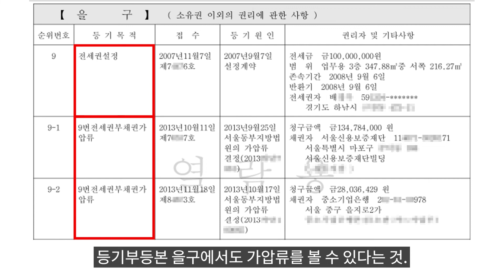[부린이를 위한 등기부등본 박살내기] 5. 등기용어 살펴보기 - 을구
오늘은 등기부등본 을구에서 자주 볼 수 있는 등기용어들을 살펴보겠습니다.
전세권, 근저당권, 지상권에 대한 기본 상식을 알아보고
특히, 임차인들이 근저당권에 대해 주의해야 할 부분과
을구에서만 볼 수 있는 특별한 형태의 가압류등기까지 하나 보도록 하겠습니다.